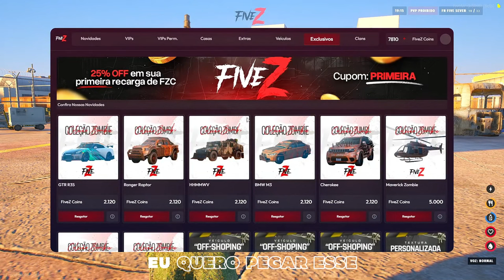GTA RP Zumbi: Enfrentando o Perigo nas Ruas! - FiveZ Brasil